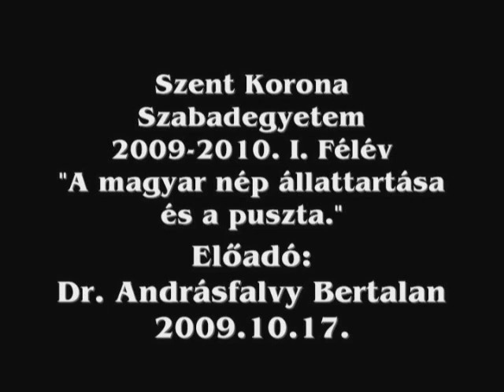A magyar nép állattartása és a puszta / Dr. Andrásfalvy Bertalan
A magyar hagyomány / Szent Korona Szabadegyetem, 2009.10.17.
"Andrásfalvy Bertalan (született Andráscsik Bertalan,[1] Sopron, 1931. november 17.[2] –) Széchenyi-díjas magyar néprajzkutató, egyetemi tanár, politikus. 1990 és 1994 között országgyűlési képviselő, 1990 és 1993 között művelődési és közoktatási miniszter. A Pécsi Tudományegyetem Néprajz – Kulturális Antropológia Tanszékének alapító tanszékvezetője.
Kutatási területe a népi gazdálkodás, ezen belül a szőlészet, a gyümölcstermesztés és az állattartás néprajzi vetülete, valamint a néptánc, a népköltészet és néprajzi csoportok együttélése és kölcsönös hatásai egymásra. Több mint százhatvan tudományos közlemény szerzője."
Köszönet az előadónak és a felvétel készitőjének.